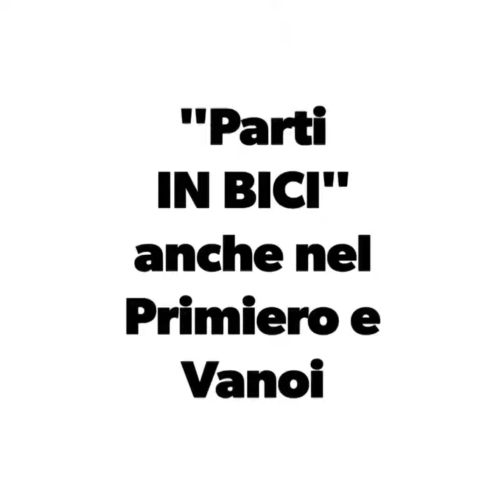Parti in Bici nel Primiero e Vanoi San Martino di Castrozza Dolomiti Trentino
Novitá 2017 Alcune tratte di servizio extraurbano sono servite da autobus attrezzati con porta bici, al fine di consentire a tutti di visitare la stupenda Comunitá del Primiero e Vanoi anche in bike